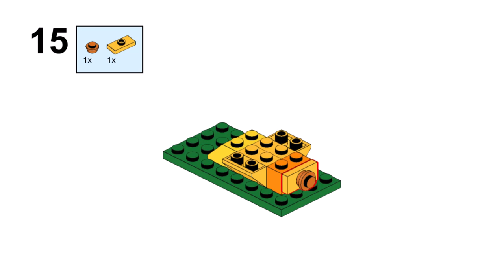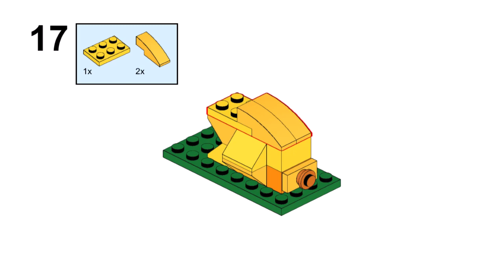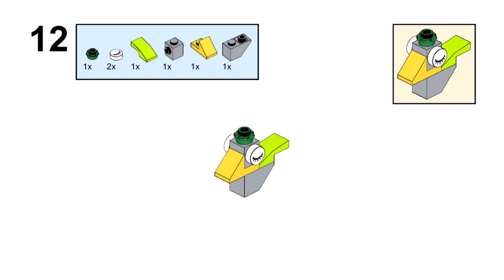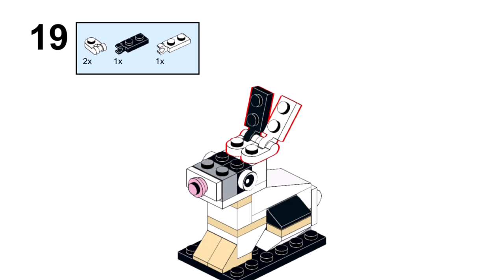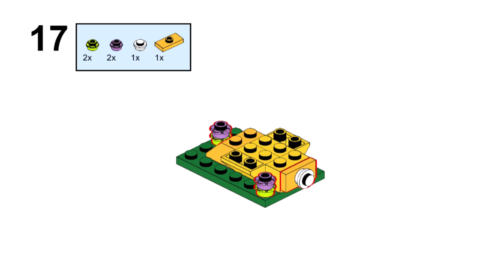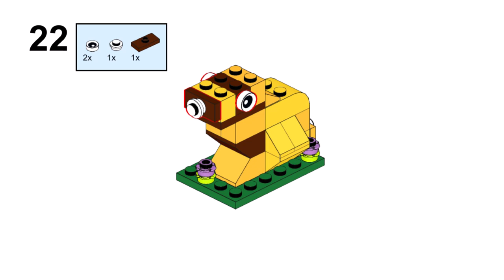EASTER EGG & BUNNY Lego classic 10717 | 11011 | 11014 | 11015 ideas How to build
How to build an Easter eggs and Bunny with Lego classic? Following these instructions, you can build an Easter eggs and bunny using only parts of the Lego Classic 10717, Lego classic 11011, Lego classic 11014, Lego classic 11015.

00:00 start Lego classic Easter bunny and eggs
00:05 building Lego classic 10717 Easter bunny and egg part list
01:28 building Lego classic 11011 Easter bunny and egg
02:39 building Lego classic 11014 Easter bunny and egg
03:53 building Lego classic 11015 Easter bunny and egg